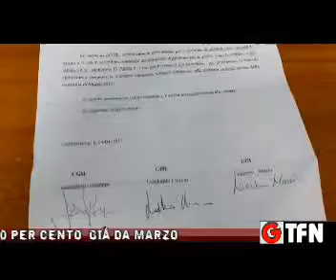Netturbini in agitazione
Netturbini in agitazione, decurtato lo stipendio del 50 per cento  già da marzo